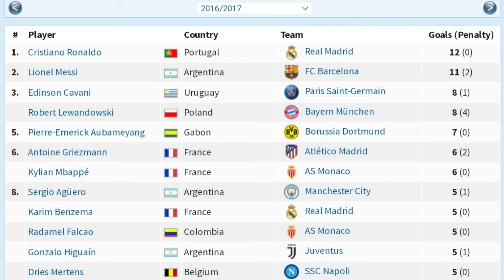Real Madrid Tri Campeão 16/17/18 - CR7 e Ca. Reis da Europa - Tasca do Futebol #39 - Equipas Míticas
Análise à equipa Tri Campeã europeia do Real Madrid com Zinedine Zidane ao leme. O Real Madrid conquistou a Champions League por três vezes de forma consecutiva, feito absolutamente inédito neste novo formato da Champions League - Épocas 2015/16, 2016/17 e 2017/18. Nomes como Navas, Marcelo, Carvajal, Pepe, Ramos, Varane, Kroos, Modric, Casemiro, Bale, Isco, Benzema e obviamente...o inevitável Cristiano Ronaldo foram absolutamente fundamentais para o coroar desta tríplice coroa. CR7 pontificou artilheiro da Champions em cada uma das três épocas conquistando duas Bolas de Ouro da France Football e dois Prémios The Best. Injustamente não os conquistou no ano de 2018, caindo ambos para Luka Modric. Não percam a análise desta equipa inesquecível na nova rubrica da Tasca do Futebol: Equipas Míticas.